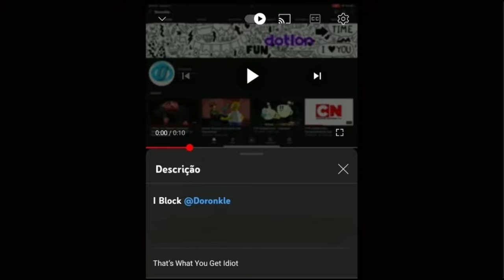Screen Gems S From Hell Interrupt